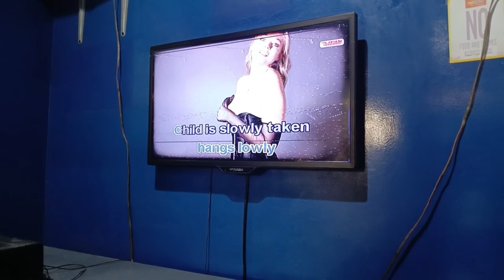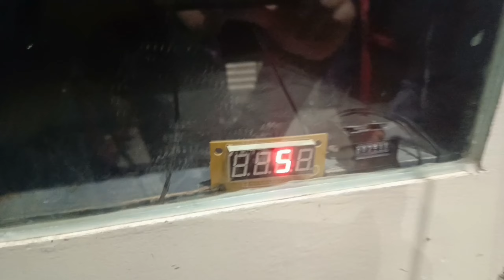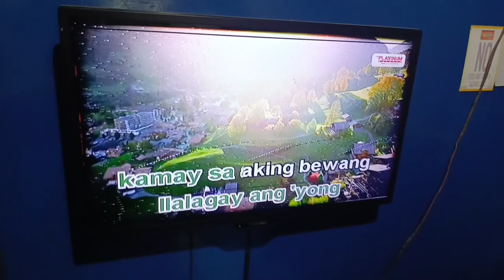Kalokohan Boys in karaoke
Just hanging out with some boys for a karaoke after class.